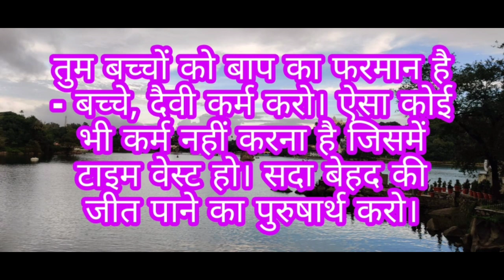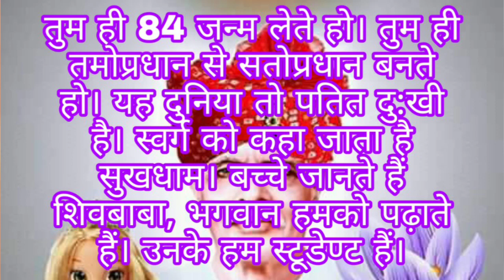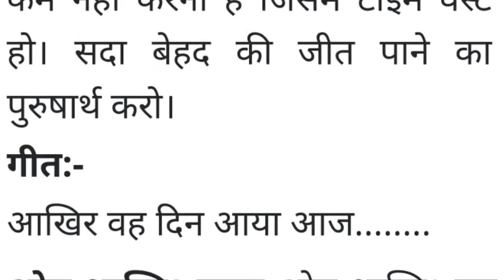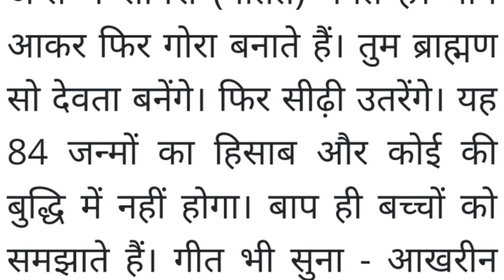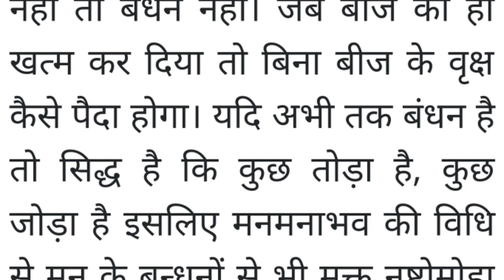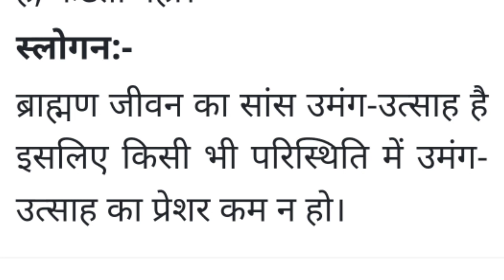19 August 2020/ मुरली 19 अगस्त 2020/Today murli/Daily Murli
Educational Spiritual